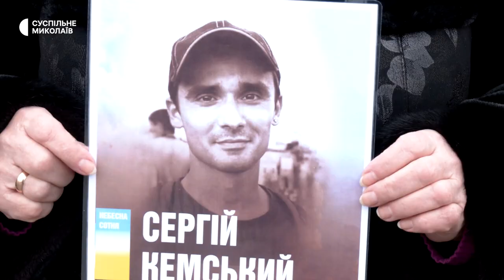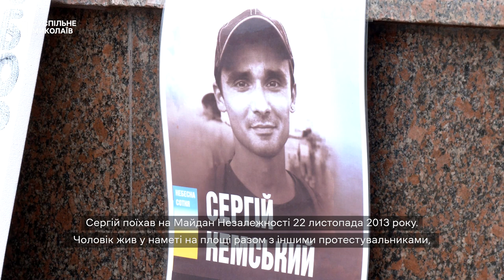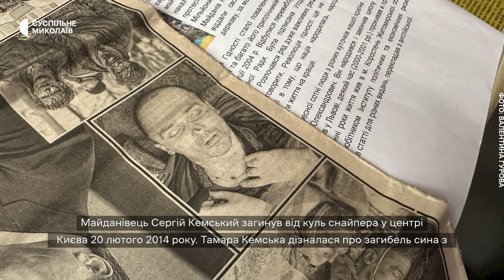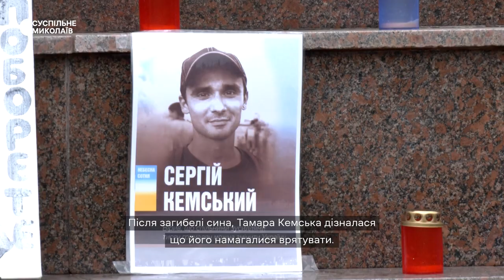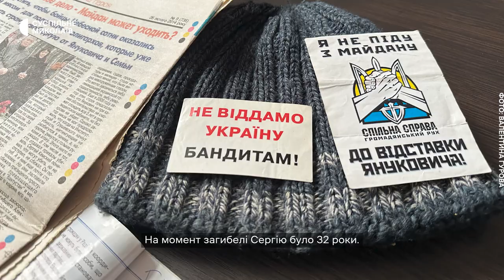Історія життя та загибелі учасника Революції Гідності Сергія Кемського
Кримчанин, учасник Революції Гідності, Сергій Кемський — один з 48 протестувальників, які загинули 20 лютого 2014 року на вулиці Інститутській у Києві. З нагоди 10-ї річниці трагічних подій, команда Суспільного поспілкувалася з мамою Сергія Тамарою: про Майдан, обставини загибелі сина, розслідування вбивства "Небесної сотні" та очікування вироків для винних.

Автори: Катерина Шелест, Олександра Малевич, Валентина Гурова